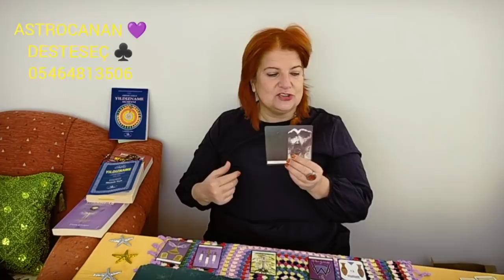DESTESEÇ ♣️ Çay falı🏹Laro Tarot🎗️ Rönesans Tarotu🎀burçlar tarotdanışmanlığı# tarot#